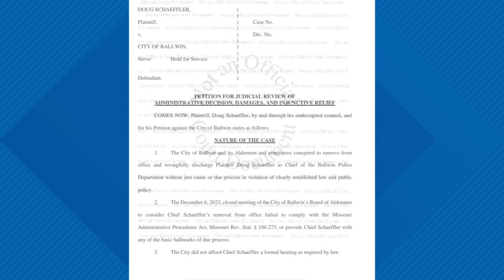Former Ballwin police chief sues city, alleges aldermen violated state law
The former chief of the Ballwin Police Department, who was removed from office by the board of aldermen, filed a lawsuit last Friday against the city.

Douglas Schaeffler alleges in his lawsuit that the board failed to follow state law on numerous fronts when it met behind closed doors and voted to remove him.